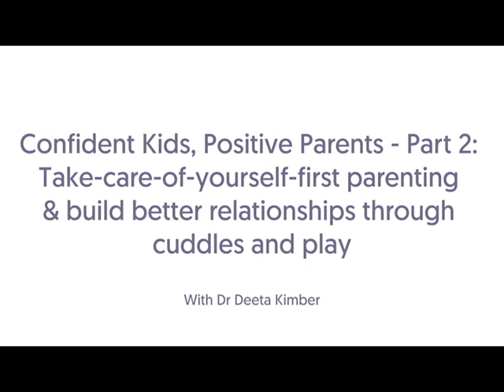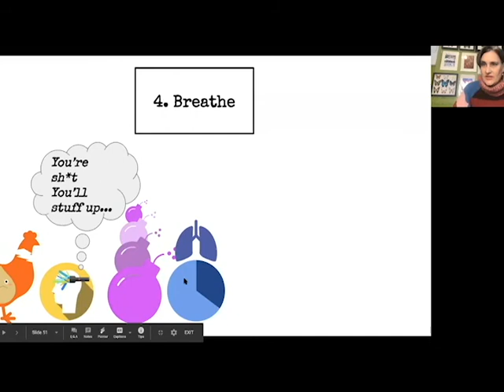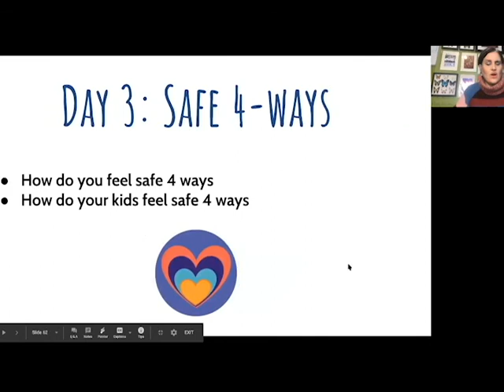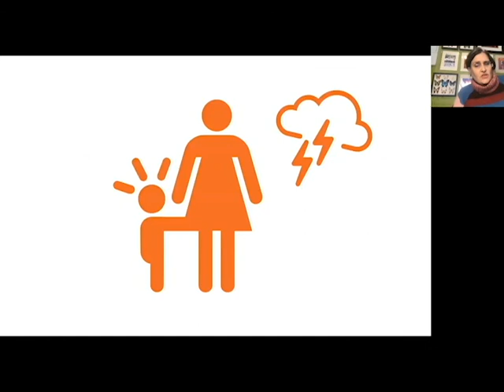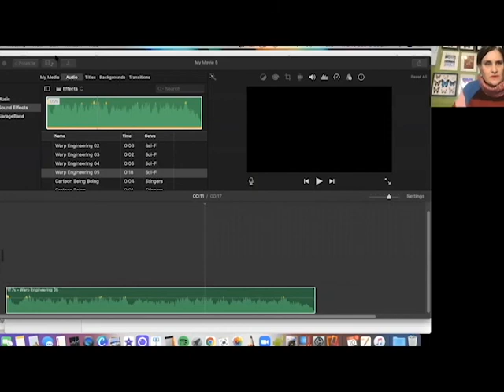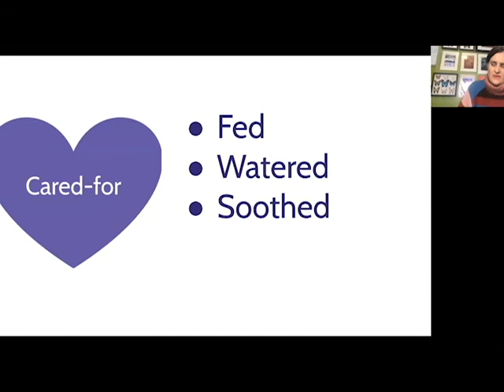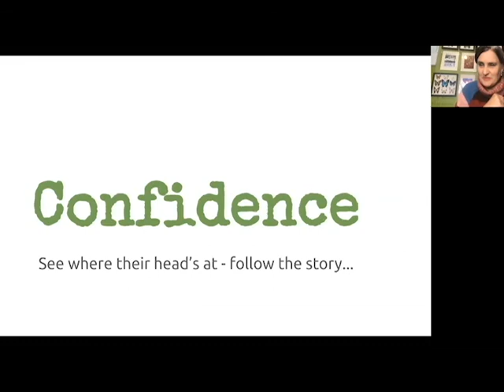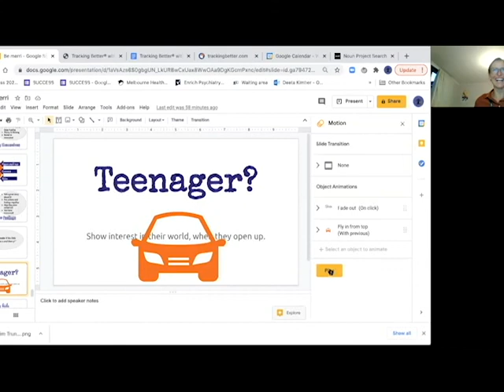Confident Kids, Positive Parents - Part 2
Be Merri Week 2020.
Track your stress, gain control and boost your health and happiness.
Dr Deeta Kimber, child, adolescent and adult psychiatrist guides you through simple steps to:

- Track your stress
- Calm yourself and your child
- Use play and cuddles to build closer relationships